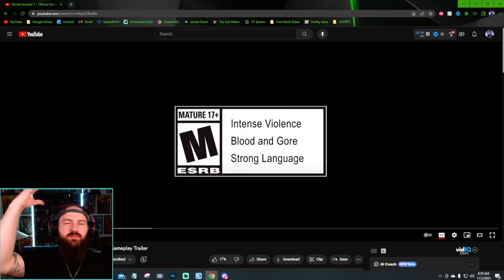OMNI-MAN *OFFICIAL* Gameplay Trailer! [REACTION] | Mortal Kombat 1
Get ready for an epic reaction as we dive into the intense world of OMNI-MAN in the *OFFICIAL* Gameplay Trailer for Mortal Kombat 1! Join me as we witness the jaw-dropping moves, brutal fatalities, and mind-blowing graphics of this highly anticipated game. From spine-ripping battles to heart-pounding action, this trailer will leave you on the edge of your seat. Don't miss out on this thrilling experience! Watch now and let's react together to the OMNI-MAN Gameplay Trailer for Mortal Kombat 1.